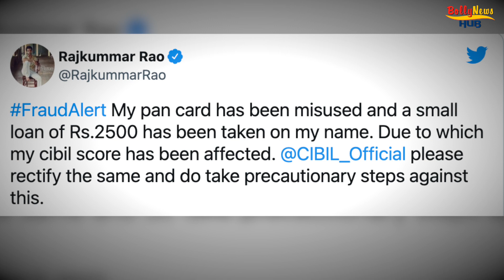Rajkummar Rao Gets Cheated In An Online Fraud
Actor Rajkummar Rao on Saturday said he has been a victim of fraud in which his PAN card was misused to take a loan in his name. The actor claimed that because of this fraud, his credit score has been affected. He has asked the Credit Information Bureau (India) Limited (CIBIL) to look into the matter.